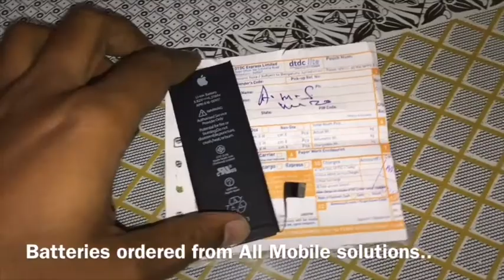All Mobile Solution ,Mumbai sent duplicate iPhone battery - UBR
Youtubers shouldn't promote those parties  on their channel from which they have not get any service.

Hello,

In this video i am sharing my experience of duplicate iphone battery bought from All mobile solutions. Bought these batteries just because in the video they said the batteries are original but all I received were duplicate. I got them checked from Apple store they confirmed that these batteries are duplicate and no one can sell original iphone battery unless it is a Apple authorised shop.
Once you install duplicate battery in your iphone then for entire life of your iPhone you can not get battery replacement from apple authorised store.

So my recommendation is that get genuine batteries installed from Apple authorised store.

UBR